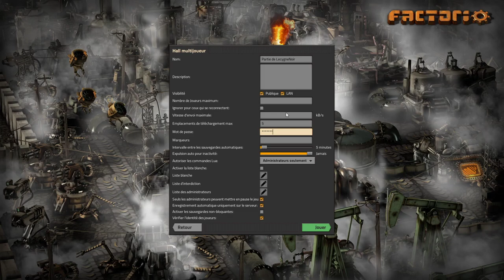[FR] Factorio MultiNoobs - Feat Khat0x - Ep1 - L'atterrissage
Grâce à vos votes au sondage, on se relance en multijoueurs avec Khat0x sur Factorio ! Je vous préviens, on débarque, que ce soit dans le jeu ou en réalité :-D

Vous en voulez plus ? Retrouvez les épisodes en avant-première !

Vous voulez du Factorio performance ?

Les infos de la map : Seed 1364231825 , map Ressources Riches, 200% sur les fréquences et taille de base ennemies, 200% taille de la zone de départ